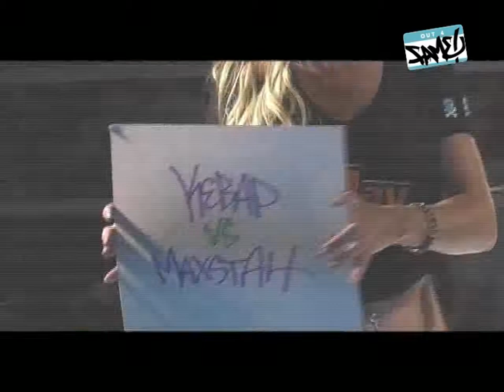Kebap vs. Maxstah - Feuer über Deutschland 3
►Kebap
►Maxstah